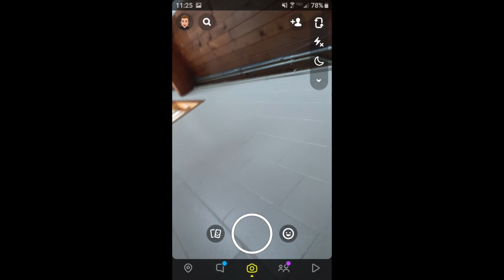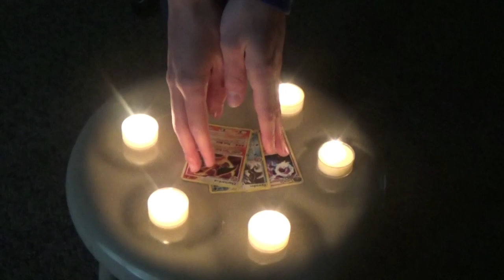Junior High Reality TV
Ever wonder what a reality TV show about middle schoolers would look like? No? Well, here you go anyway